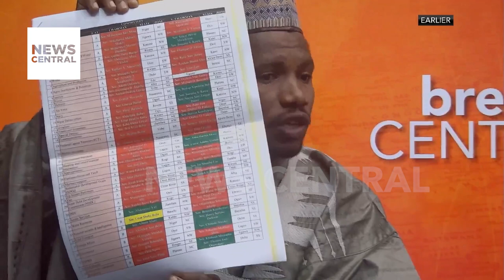Senator Elisha Abbo Alleges Power Play, Accuses Senate President Akpabio of His Senate Removal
Hosts: Osarogie Ogbonmwan & Olive Emodi

Senator Elisha Abbo alleges that his removal from office is the result of political power struggles. He further contends that four other senators are also targeted for removal due to their lack of support for Godswill Akpabio's Senate presidency bid.

Senator Abbo made these statements during a press conference at his residence in Abuja, which occurred shortly after the Court of Appeal nullified his election to the Senate.

During the conference, Senator Abbo, who represented Adamawa North, listed Orji Uzor Kalu as one of the five senators facing potential expulsion from the Senate for not endorsing Akpabio's bid. Despite the court declaring Amos Yohanna of the Peoples Democratic Party (PDP) as the winner of the February election, Abbo maintained that he had won the election, defeating the PDP candidate by an 11,000-vote margin.

However, Akpabio's camp has denied any involvement in Senator Abbo's removal.

Senator Elisha Abbo Alleges Power Play Accuses Senate President Akpabio of His Senate Removal | NC Breakfast | 17-10-23